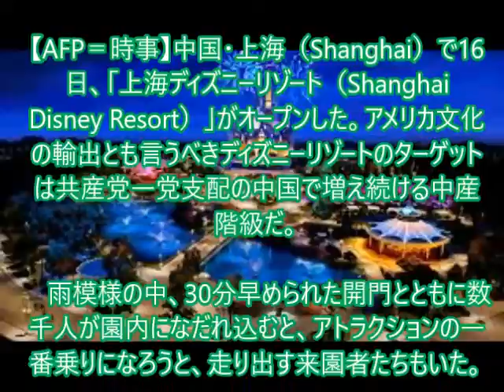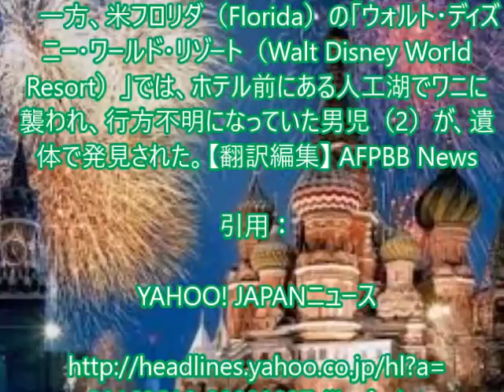上海ディズニーリゾート youtube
メルマガ登録しませんか！